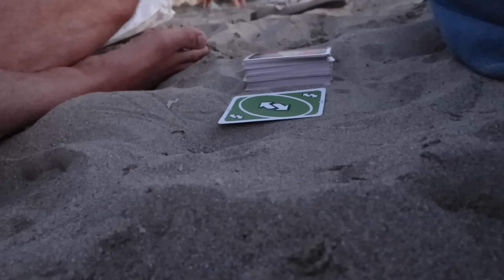Ganz viel Essen & Entspannung🐚🌴 (Mallorca Vlog : Episode 2) | Fabienne Bethmann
Hallo ihr Mäuse,

hoffe euch gefällt dieses Video🤍Das ist der zweite Teil von dem Mallorca Vlog mit meinem Freund!!

Wo ihr mich noch so finden könnt⭐️

mein Foto-Account : @mytinyarchive

Paar Infos zu mir :

Alter : 22
Wohnort : Berlin
Meine Kamera : Canon m50
Meine Vlog Kamera : Canon PowerShot v10
Mein Schnittprogramm : Final Cut Pro